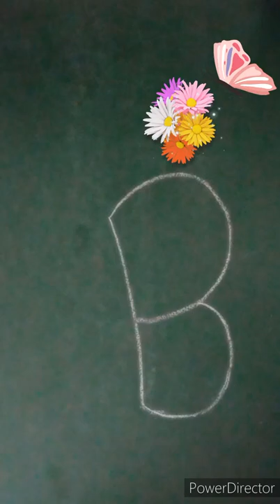Butterfly Drawing Shorts